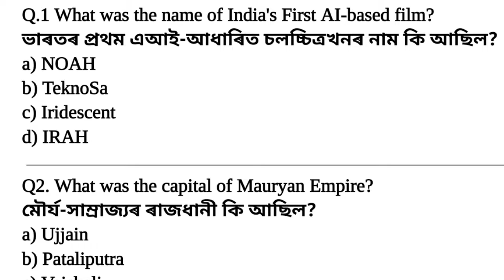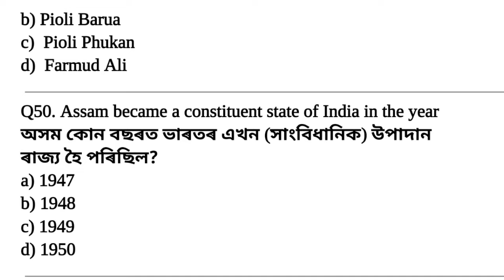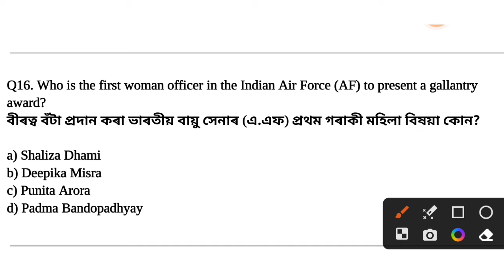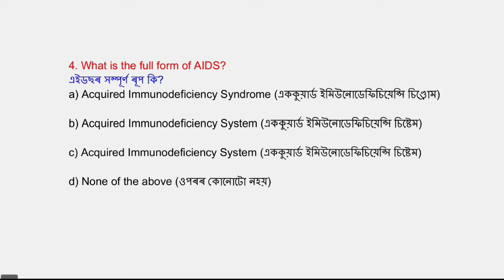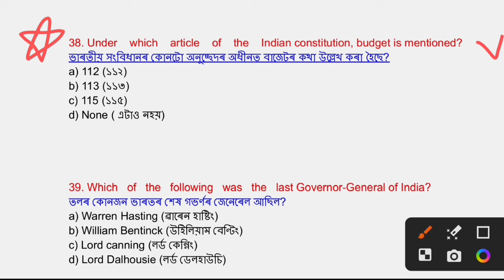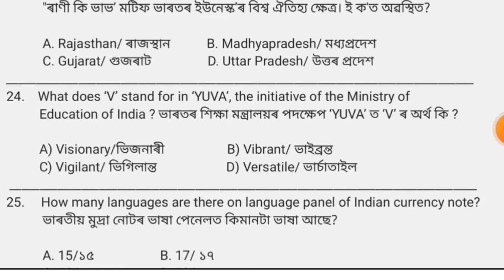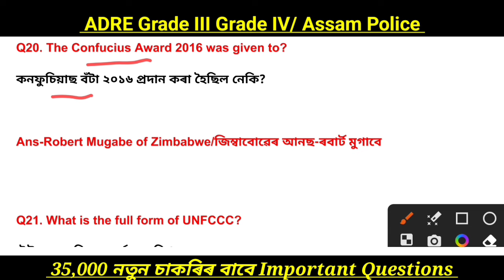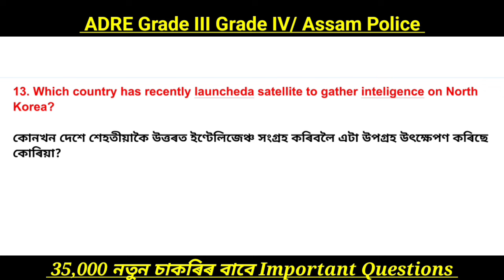🔥ADRE Model Question Paper 2024🔥||🔥 ADRE Mock Test Free🔥||ADRE Grade III & IV ||🔥SLRC Paper 2024🔥🔥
Quarries:

SLRC mock test 2024
adre Grade3 mock test
adre grade4 mock test
slrc paper 2024
Assam common exam 2024 grade 3 & 4 exam Assam Direct recruitment gk questions Assam Direct recruitment syllabus
Direct recruitment exam questions and answers
Direct recruitment Reasoning question for Assam Direct recruitment
Assam grade 3 history gk question answer Assam grade 4 history gk question answer Assam grade iii history gk question answer Assam grade iv history gk question answer
rekib afredi
assam study wise
learning Assam
Assamese study
learn with pobitra
asomor exam
Tilak Bora
north east gk
3rd grade questions and answers
Assam gk
adre24

. ADRE2.0.